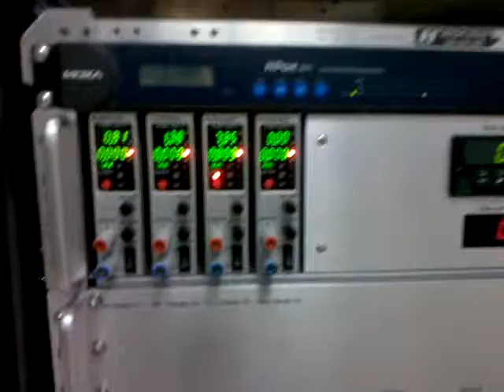Ramping Magnet MRI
Automatic Ramp Shim Supply
Ramping 1.5 T Magnet in Ramallah